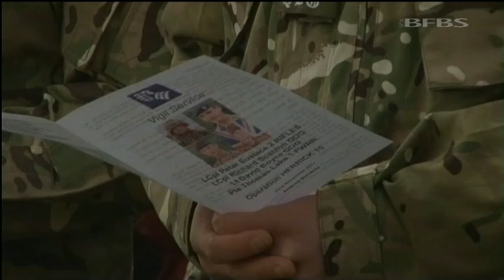Repatriation of blast death soldiers 24.11.11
The repatriation to the UK of four soldiers who were killed in Afghanistan last week has taken place today. The bodies of the four servicemen were flown to RAF Brize Norton in Oxfordshire. Lieutenant David Boyce, Lance Corporal Richard Scanlon, Lance Corporal Peter Eustace and Private Thomas Lake were killed by explosions in Helmand province. After a private ceremony for their families at a purpose-built repatriation centre on the air base at Brize the cortege left and gas been escorted at walking pace past the memorial garden in Carterton, where the Union Flag hangs at half-mast. All four families have paid tribute, saying they were immensely proud of what the soldiers had achieved, living life to the full, and committing themselves fully to their army careers, and dying doing something they loved and believed in.